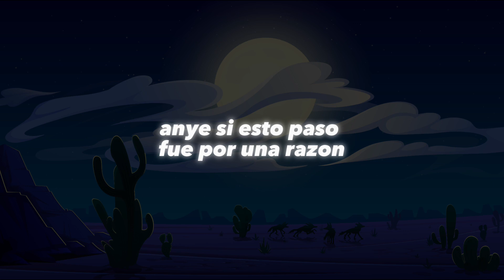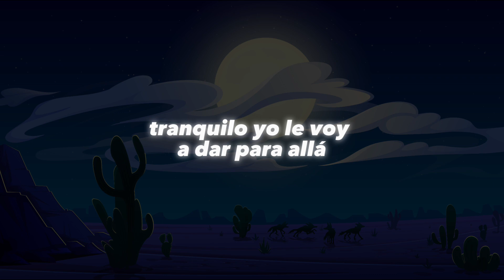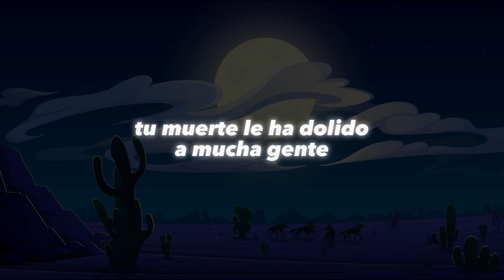Lil Jay ❌ JC Freestyle ❌ Balbino - Anyelo Adios (Video Lyrics)